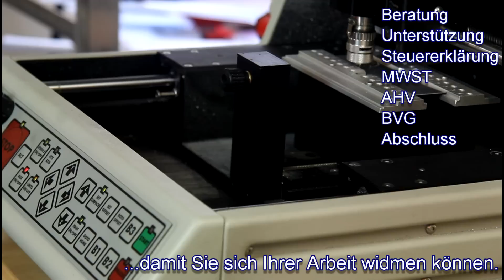Andy`s Schuh- & Schlüsselservice/Buchhaltung vom Qimp: MWST, AHV, BVG, Löhne, Steuererklärung...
The Flying Accountants vor Ort beim Kunden. Rundum Service für Unternehmer: Das optimale Leistungsangebot für alle Unternehmer die sich lieber Ihnen Kunden, Produkten und Geschäften widmen, überlassen Sie uns alles administrative
 ■Verwaltungs-Service: Erledigung aller Anfragen, Meldungen, Korrespondenzen mit Behörden, Verwaltungen, etc.
 ■Buchhaltungs-Service: führen der Buchhaltung, MWST, AHV,BVG, Löhne, Abschluss, Steuererklärung, usw.
 ■Beratung und Unterstützung: in allen Bereichen und Fragen zur Administration in Ihrem Geschäft
 ■Rechtsberatung: In Rechtsfragen können Sie unseren Anwalt konsultieren
Leistungsangebot für alle Unternehmer die nur die Rechnungslegung benötigen:
 ■Beratung und Unterstützung: in allen Fragen zur Rechnungslegung und Steuern für Ihr Geschäft
Die „Flying Accountants" bei Ihnen

Leistungsangebot für alle Unternehmer die Unterstützung und Beratung im Administration und Rechnungslegung wünschen
 ■Wir kommen in Ihren Betrieb und erledigen bei Ihnen alle Aufgaben die Sie uns zuweisen
 ■Beratung und Unterstützung in allen Fragen zur Ihrem Geschäft und Ihren Projekten